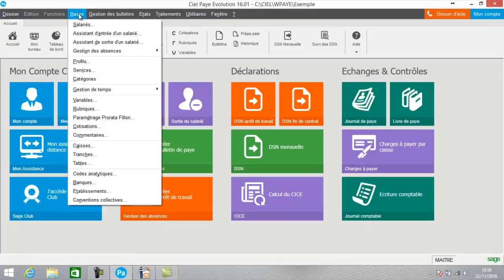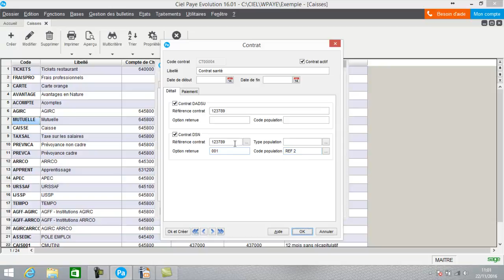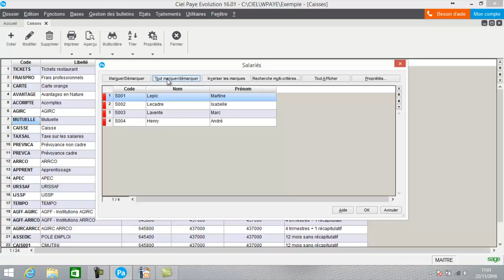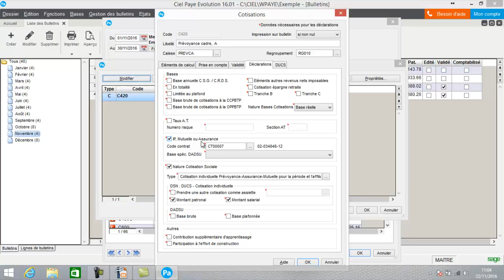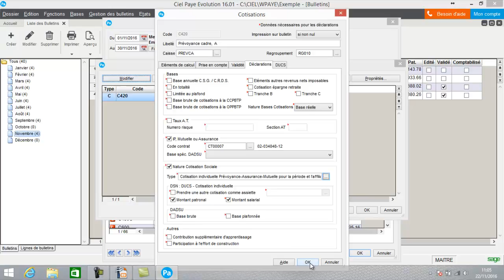Les contrats de prevoyance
Description